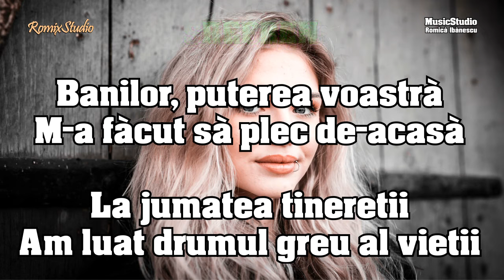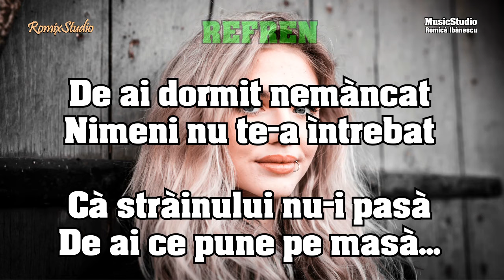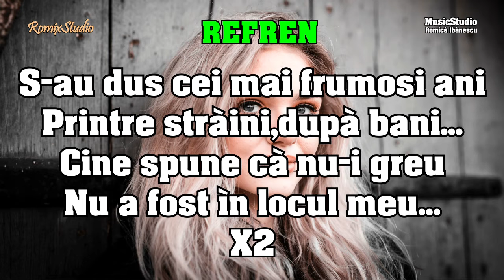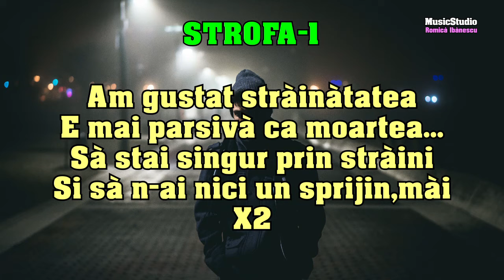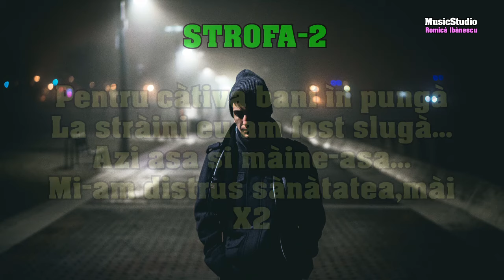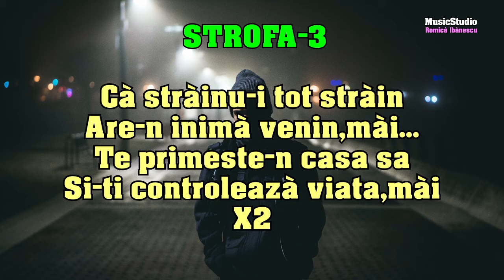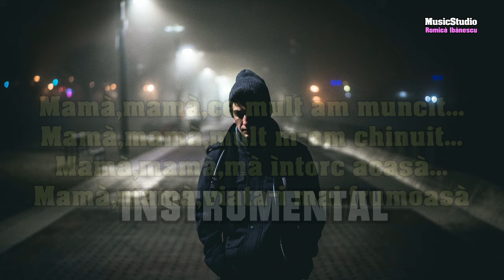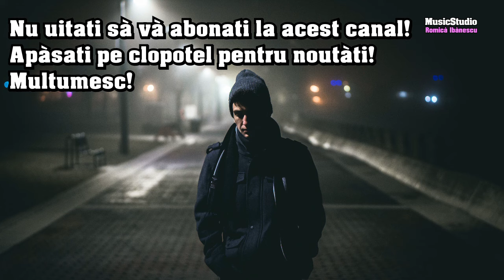Cantece despre strainatate - COLAJ KARAOKE - NOU 2024